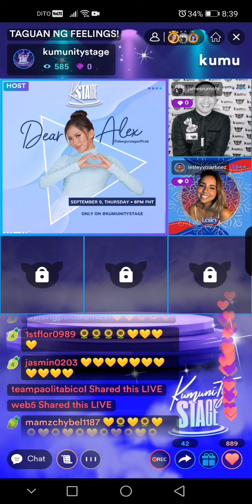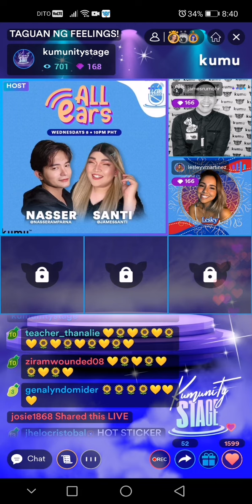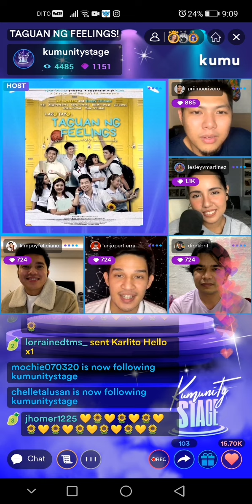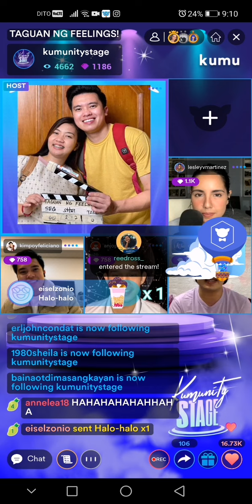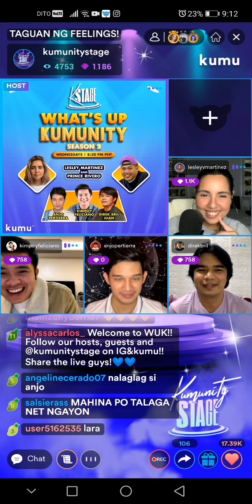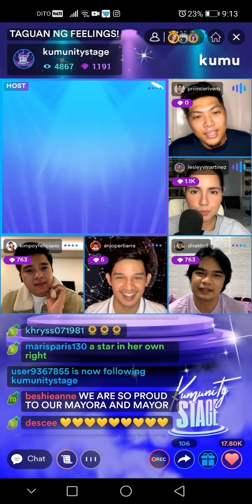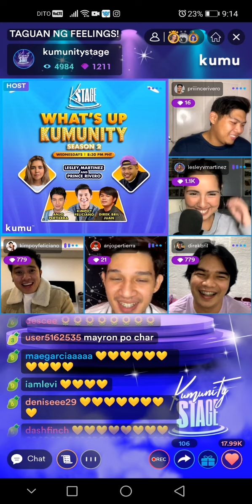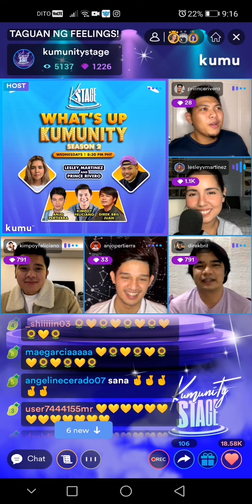Kumunity Stage Stream // Laru Tayo Taguan Ng Feelings Promotion // Part 1 💛🌻💛